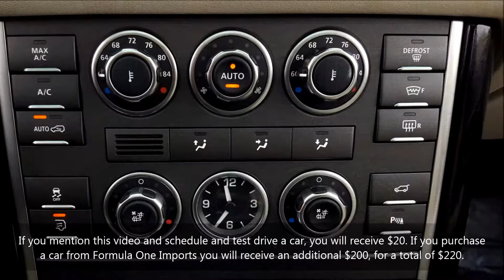2011 Range Rover SC V8 - For Sale - Formula Imports Charlotte